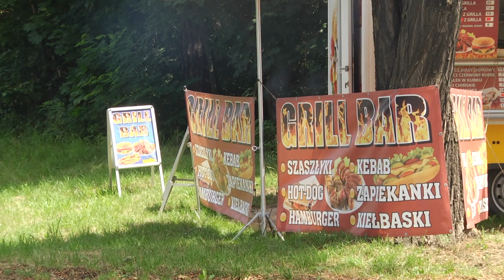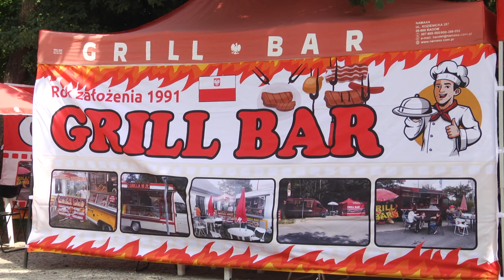Szczęśliwe zakończenie historii spalonego Grill Baru